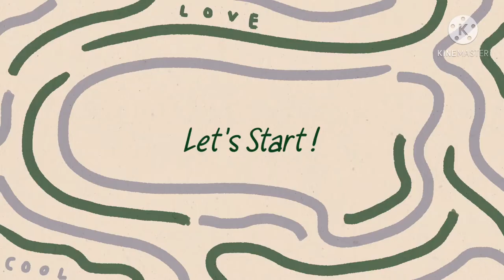bigger lips👄without surgery no🚫 painful😖injection💉get naturally💚and permanently🦾 step by step🧍🚶🏃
HELLO,

             In this video I'm going to show for you